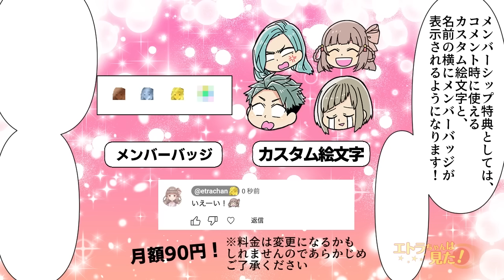【漫画】美人だが影の薄い後輩がある日突然僕に嫌がらせをするようになった。コーヒーに辛い調味料を入れたり、ロッカーにイタズラしたり...「何で！？」「それは...」聞いた結果...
「エトラちゃんは見た！」チャンネルでメンバーシップを開設致しました！
現在は
・名前の横につくメンバーバッジ
・コメント欄で使えるカスタム絵文字
・コミュニティでのメンバー限定投稿

のコンテンツをご用意しております！
月額90円でご利用が出来ます！

今回のお話は！【僕はウルシ、会社員。社会人になって数年、仕事には慣れたが...ある日、唐突に困りごとが出来てしまった。それは...「ウルシさん、コーヒーです。」「え？ありがとう...ぶっ！？辛っ！？何これ、ユズリハ...さ...」何故か、後輩の女性に...】